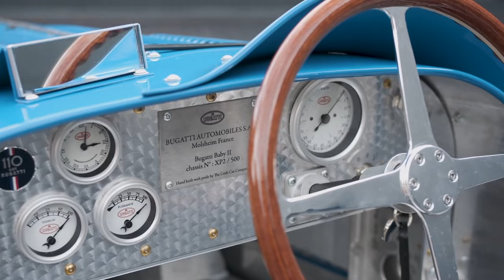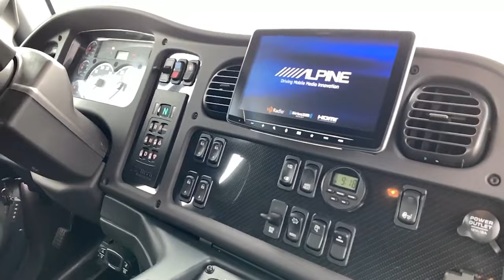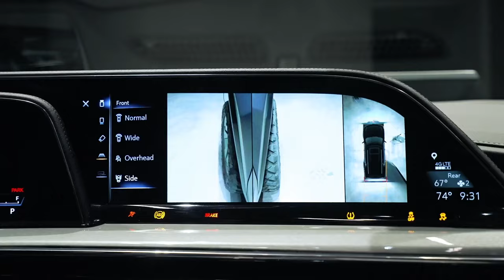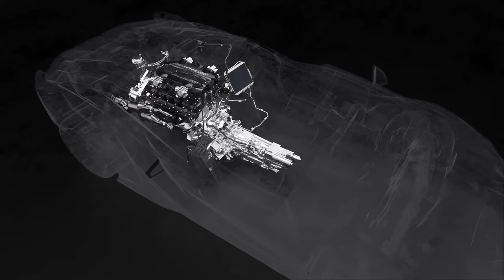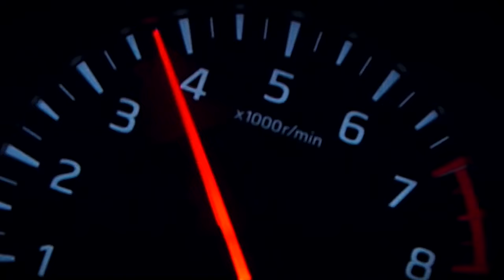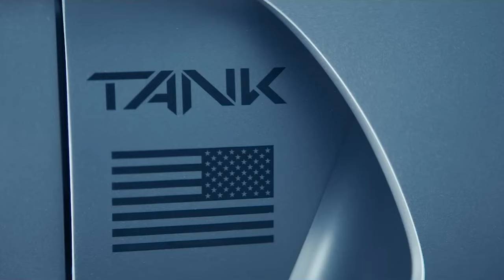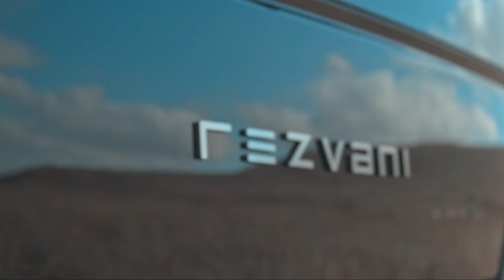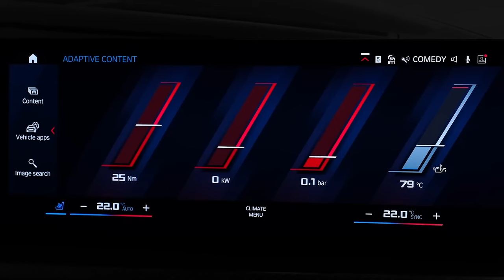Brutal Vehicles That Every Man Needs To See - Compilation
Welcome to Fruity Tech, the best tech list channel where you get to view all things Tech.

Volkswagen Tristar